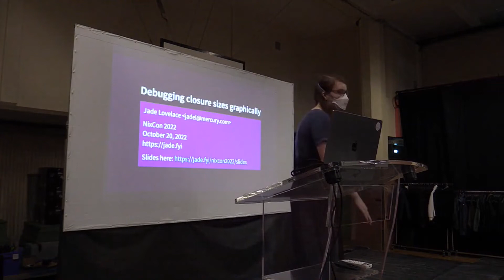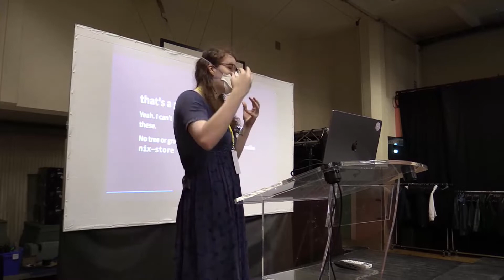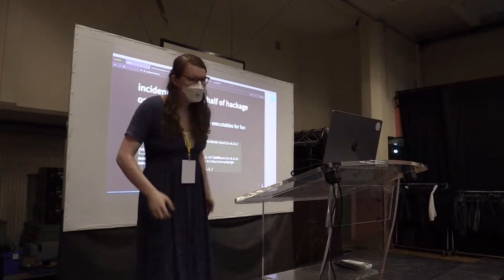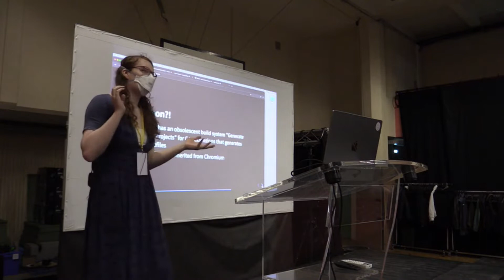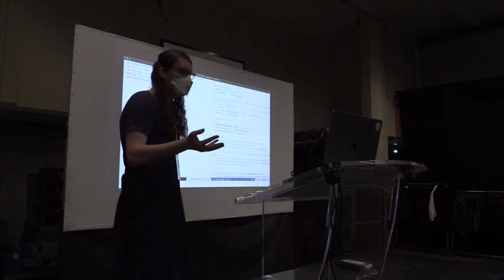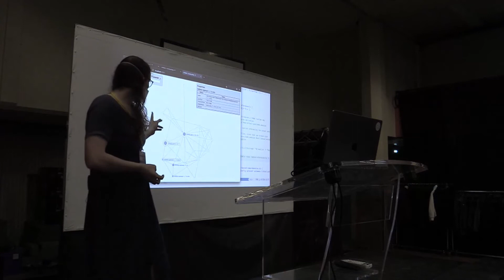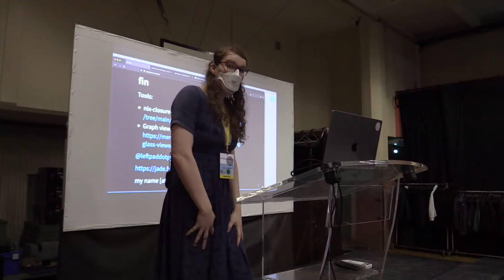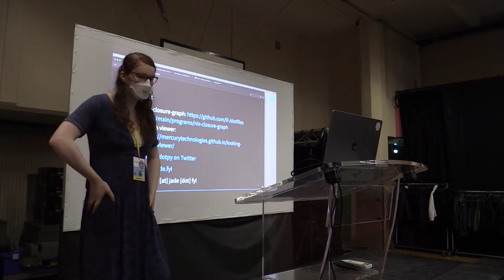Debugging closure sizes graphically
Big closure sizes bog down deploys by wasting time and space shipping around unnecessary bits, particularly with Docker containers. Nix provides tools to analyze closures, but both the graphical and textual methods leave something to be desired, especially when dealing with NixOS system closures with hundreds of derivations.

I'll demonstrate debugging excessive closure size of a Docker image of an open source NodeJS application, bringing the image size down from 300MB to around 100MB.

In this session, I'll introduce a new tool I've built that can show system closures graphically as network-graphs, making debugging the causes of excessive closure size easy, irrespective of the number of derivations involved.

Every Nix derivation, including NixOS system images, has a so-called closure. The closure includes every dependency and transitive dependency of the derivation. On your local development system, excessive closure size mostly just wastes disk space, but when deploying software built with Nix, every dependency, including ones that are not actually required to run, needs to be shipped to the target system in the deployment. Shuffling around these unnecessary bits can very quickly add up to significant slowdowns.

It is very easy to accidentally introduce bugs in derivations that cause unnecessary runtime dependencies and add closure size. A runtime dependency in Nix is created by simply having a store path of some other derivation anywhere in the output, perhaps in a path to an interpreter for a script that is never called, or something else. Sometimes this isn't even your fault! Nixpkgs has closure size bugs too.

Nix provides tools to view closure dependencies in a table, or to generate a graph with GraphViz. Unfortunately, the table is hard to divine the meaning of, while the built in graph output doesn't show sizes and runs into GraphViz performance and usability limitations on very large numbers of nodes such as appear in NixOS closures. My alternative graph viewer lets you have your cake and eat it too: it scales up to very large graphs and shows more details than either built-in option.

Speaker: Jade Lovelace

What level of experience in Nix is the talk addressed to?
Mid-level